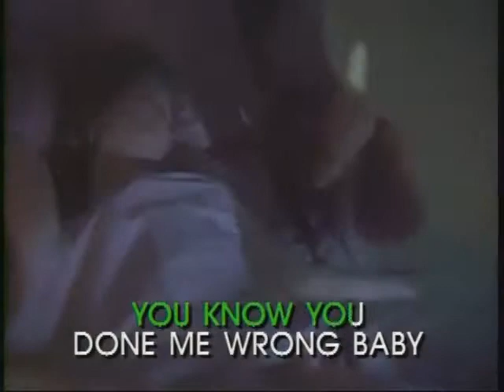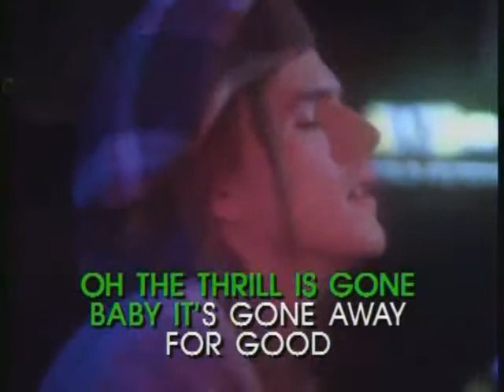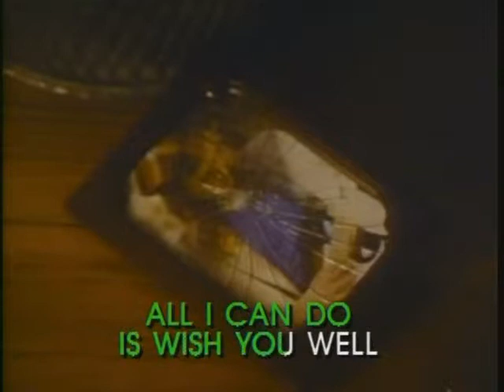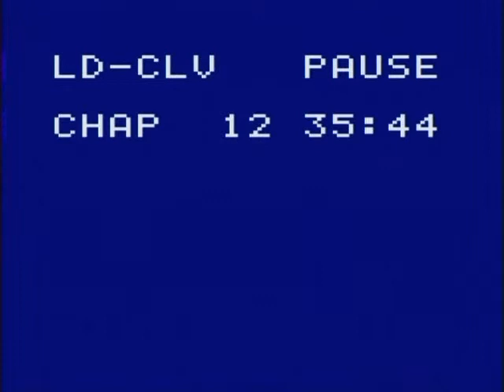PKL036A 11 BB King Thrill The is Gone